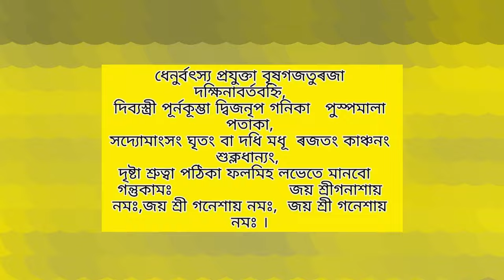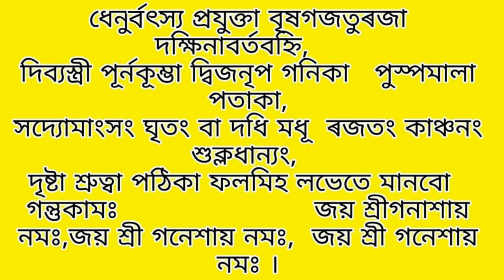আজিৰ দিনপঞ্জী।১০জুন,২৭জেঠ#astrilogy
‌Aries rashifal,
‌Taurus rashifal,
‌Gemini rashifal,
‌Cancer rashifal,
‌Leo horoscope,
‌Virgo horoscope,
‌Libra rashifal,
‌Scorpion rashifal,
‌Sagittarius rashifal,
‌Capricorn rashifal,
‌Aquarius rashifal,
‌Pisces rashifal,
‌daily rashifal videos,
‌Indian horoscopes,
‌Zodiac signs,
‌navagraha centre rashifal,
‌today rashifal,
‌ৰাশিফল,
‌আজিৰ ৰাশিফল,
‌rashifal news,
‌indian astrology,
‌indian rashifal,
‌astrological predictions,
‌aaj ka rashifal